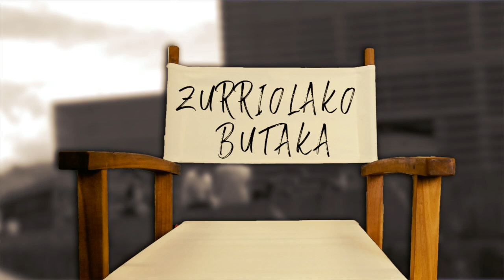'Bihar dok 13' dokumentaleko zuzendariei elkarrizketa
| Ander Iriartek eta Aitor Bereziartuak ‘Bihar dok 13‘ dokumentala aurkeztu dute.